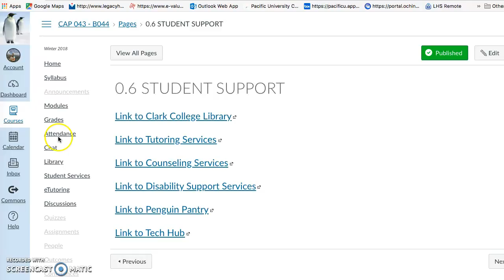Announcements, Grades and Discussions